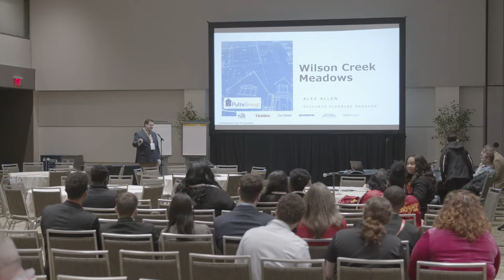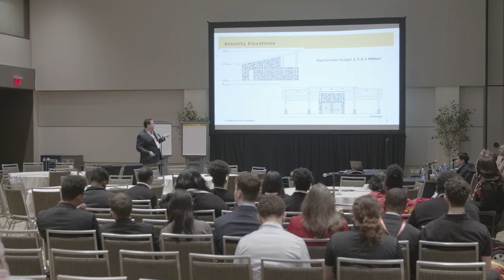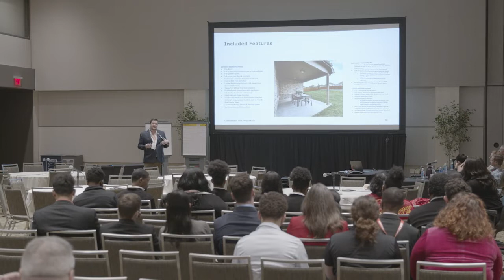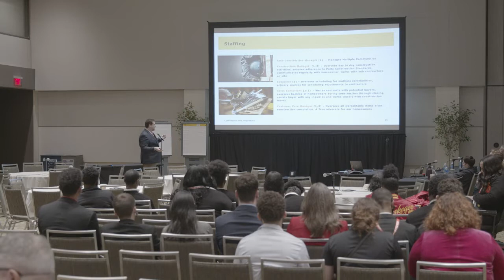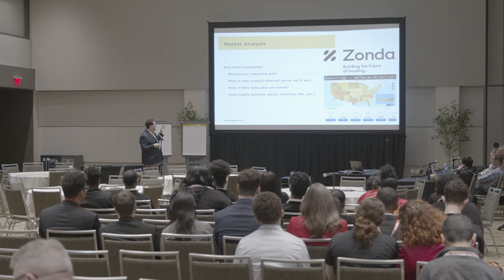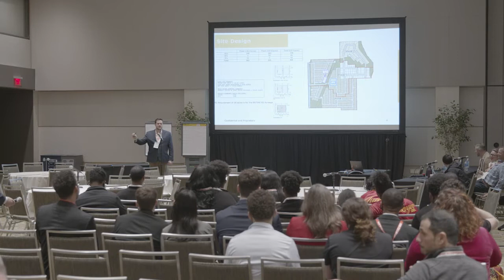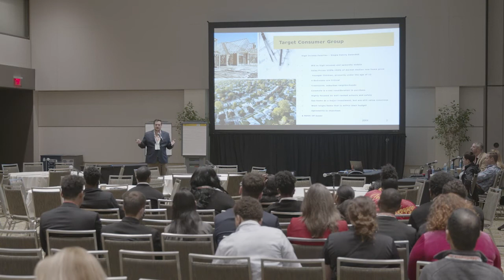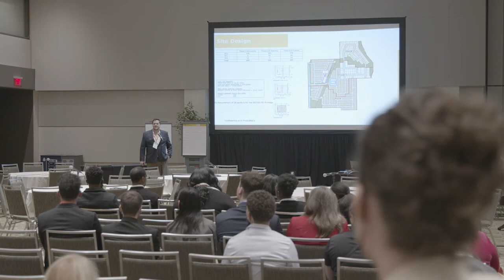2022 NAHB Student Competition Judges Debrief: Four-Year Programs, Production Home Building Category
Judges for the 2022 NAHB Student Competition at the International Builders' Show in Orlando offer competitors insight on how they chose the winners. The debrief is a valuable resource for teams planning to compete in future competitions.